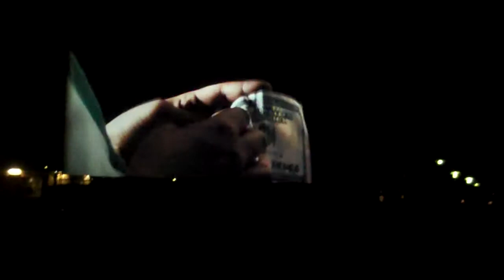Slumdog 13 2009